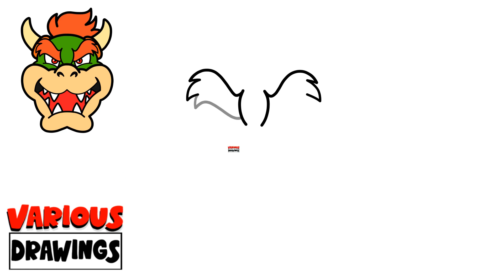How To Draw BOWSER The SUPER MARIO BROS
BOWSER The SUPER MARIO BROS. Movie

📢 E-Book LEARN TO DRAW WELL, FROM THE BEGINNING, QUICKLY! 📘⚡
🌟 This E-Book teaches everything!
📢🚨 Last Chance! PROMOTION⏳⏱️

✨Comment on the next drawing I should do.
➽ These might also be interesting for you:⤵️

✨Welcome to Various Designs! The best channel to learn to draw. Comment what you want to see on the channel! Thank you for your support and subscription!
00:01 - INTRO
00:00 - SUBSCRIBE (Please)
05:03 - COLORING